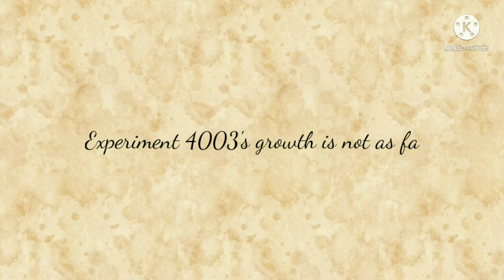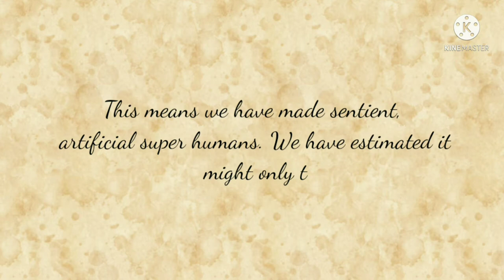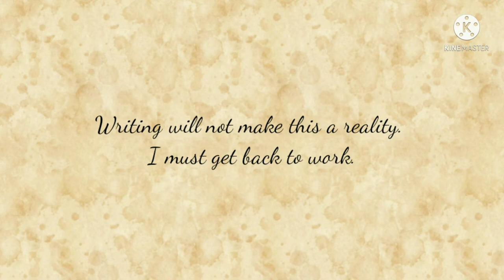Lava Rose or Experiment 4003 | Lava Rose's backstory episode 5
What did Chirsty find..?